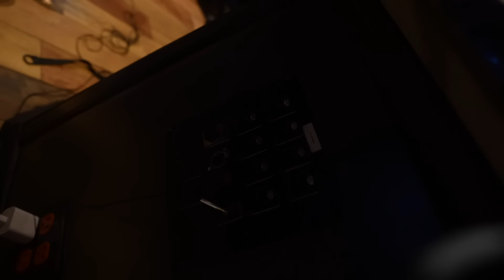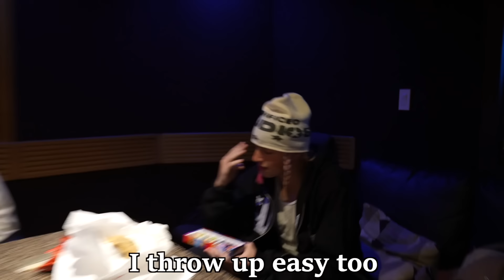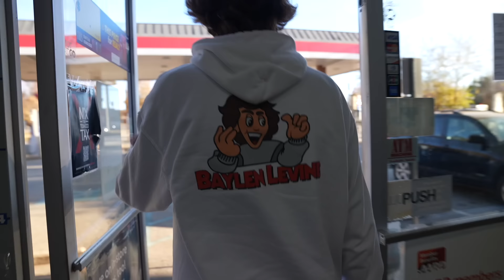Bean Boozled Challenge With Lil Yachty!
In this video Lil Yachty and I eat the world's grossest jelly beans. Enjoy!